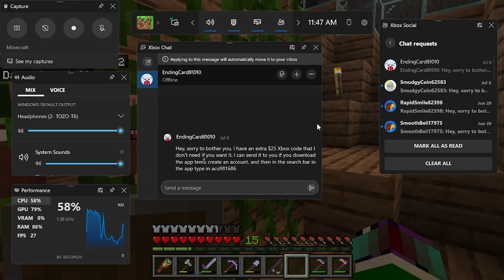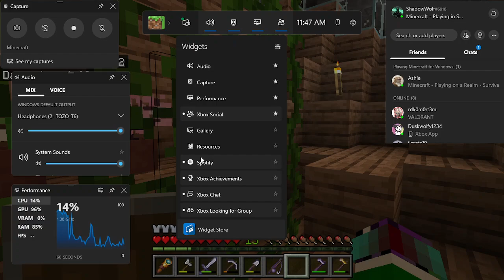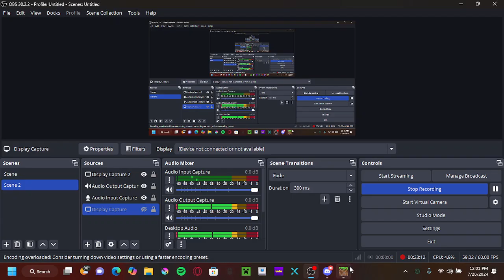With the boi's #12